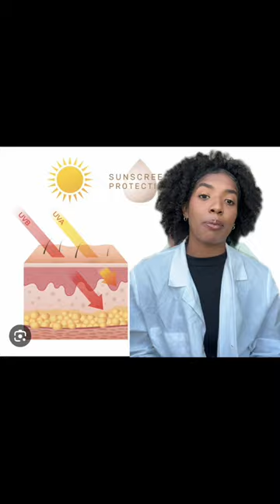Why Black Doesn't Crack !!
Bestieeee did you know that there’s actual scientific explanation behind the phrase “black don’t crack”

Yes it’s a phrase that we LOVE to use, but it’s actually factual
Take a listen at @bbthescientist explain it to you so when next someone says that’s not true, you can lay out the facts😂